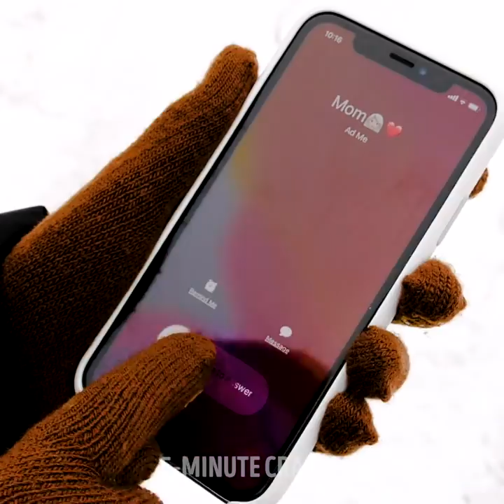Crazy Winter Hacks You Need To Try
TIMESTAMPS:
00:04 Handy hacks to enjoy your winter
01:53 DIY phone case
03:21 How to make shoes non slip
04:57 A winter hat out of a sweater
10:02 Hacks to stay warm and cozy this winter